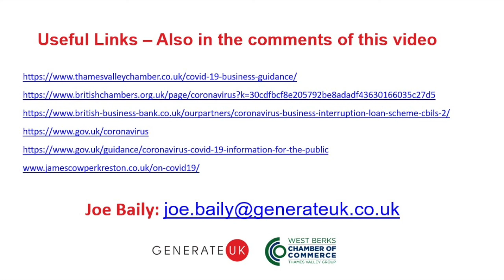Views from a business leader - Cardwave Services - Episode 12 Part 1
President of West Berkshire Local Advisory Group / Managing Director of Generate UK, Joe Baily, Online Marketing Director, has interviewed a variety of business owners and directors to discuss their views on the current situation and any advice they would like to share with the wider business community. Focusing on business continuity, government help/advice, wellbeing, personal challenges etc.

The interviews are recorded on Microsoft Teams.